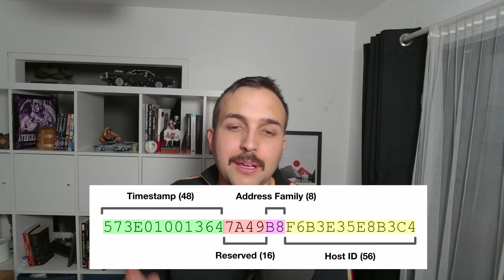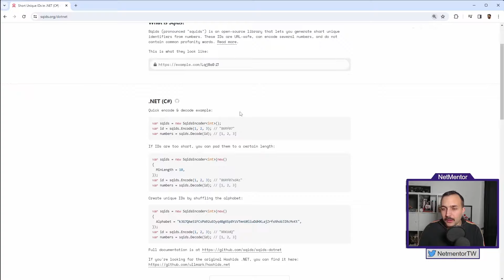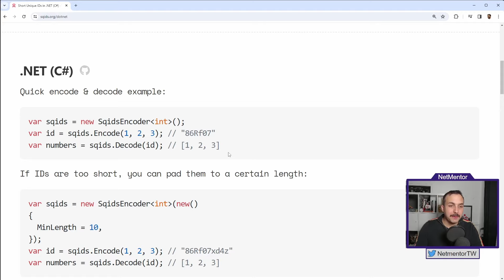ID Autoincremental o UUID para la clave primaria? qué opciones tenemos?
Aquí verás si para tu caso de uso es mejor utilizar un UUID o un Id autonumérico en la primary key de la base de datos

00:00 intro
00:20 Qué identificador utilizar en una base de datos?
04:09 Pros y contras de utilizar UUID o ID autonuméricos
12:23 Qué deberías utilizar como primary key